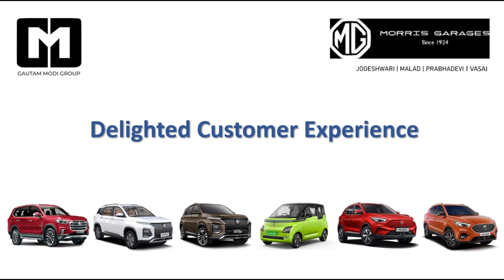MG Hector: The Future of Family Cars @MG Krishiv Auto - Gautam Modi Group.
Experience the pinnacle of comfort and style in the MG Hector. Its luxurious interior, advanced features, and unmatched performance will leave you in awe.

Discover the future of driving with the MG Hector. From its intelligent voice assistant to its panoramic sunroof, every detail is designed to enhance your journey.

Get ready to be captivated by the MG Hector's sleek design, powerful engine, and cutting-edge technology. It's more than just an SUV, it's a statement.

Want to know why the MG Hector is a top choice for discerning drivers? Join us as we take you on an in-depth review of this exceptional vehicle in Vasai, Malad, Jogeshwari & Prabhadevi Showrooms @MG Krishiv Auto - Gautam Modi Group.